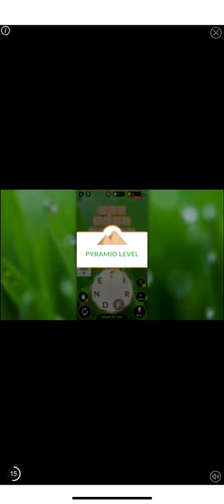Wordscapes In Bloom Daily Puzzle - Jan 16 | Word Flowers Answers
Wordscapes In Bloom Daily Puzzle Answers for January 16 2019 or Word Flowers Daily Puzzle Answers for January 16. Two names of one game! Catch all butterflies and gain extra coins!

wordscapes daily puzzle January 16,